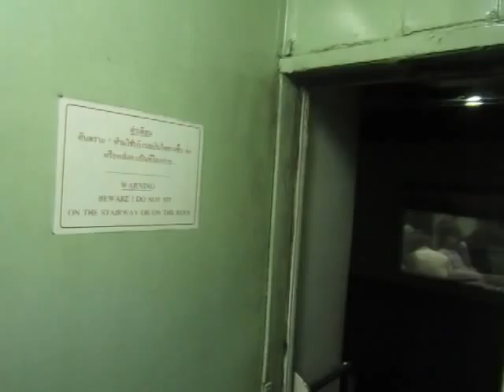173 หลีก 170 ที่สถานีมาบอำมฤต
รถเร็วที่ 173 กรุงเทพ-นครศรีธรรมราช รอหลีก รถเร็วที่ 170 ยะลา-กรุงเทพ ที่สถานีมาบอำมฤต อ.ปะทิว จ.ชุมพร